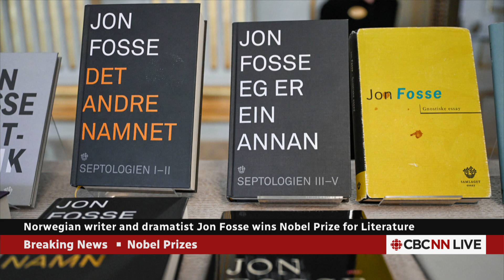Norwegian author Jon Fosse wins Nobel literature prize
Norwegian writer and dramatist Jon Fosse has won the 2023 Nobel Prize in Literature "for his innovative plays and prose which give voice to the unsayable."